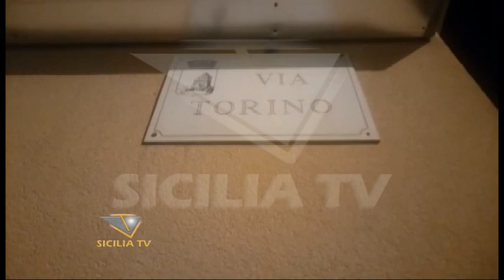Sparatoria a Favara. Non si esclude un collegamento con i fatti in Belgio